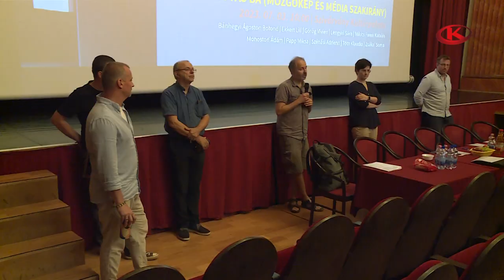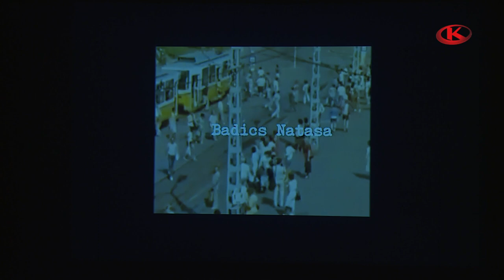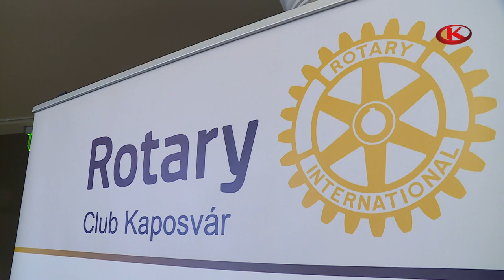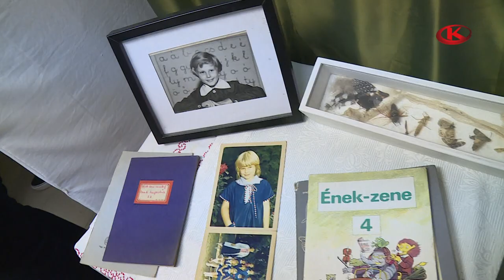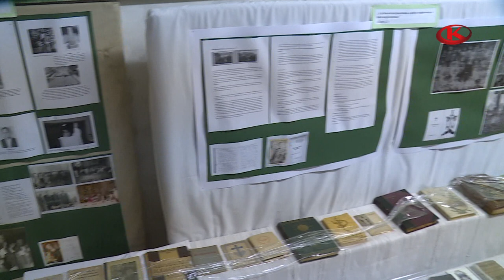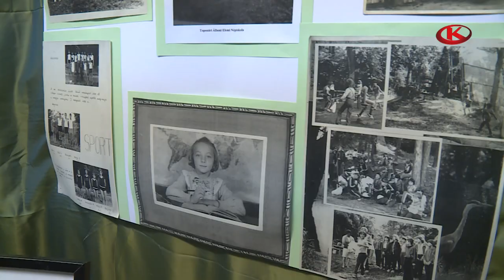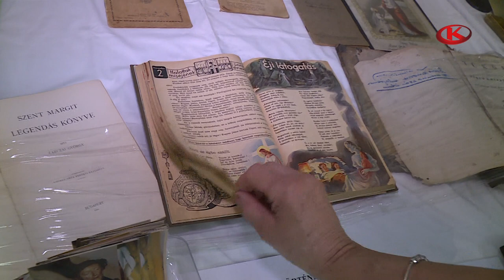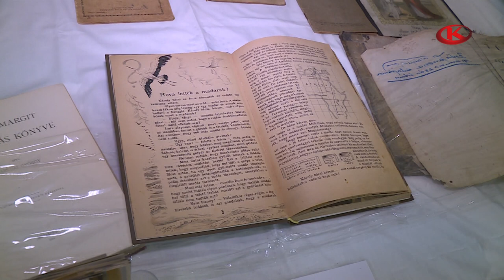Géniusz 2023. július 19.